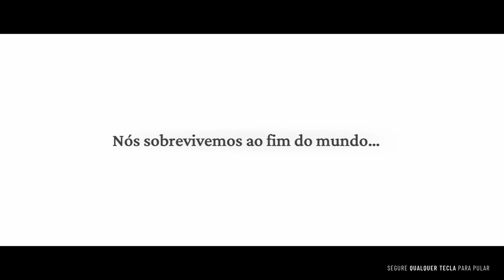FROSTPUNK 2 - O GELO TOMOU CONTA DE TUDO ❄️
⚠️CONSIDERE COLOCAR O GAME NA SUA LISTA DE DESEJO⚠️

📮 EMAIL P/ CONTATO PROFISSIONAL E PARCERIAS DE CANAIS

ESTÃO GOSTANDO DO CONTEÚDO?
ENTÃO EU CONTO COM A SUA INSCRIÇÃO, APROVEITEM TAMBÉM PARA ATIVAR O 🔔 DE NOTIFICAÇÃO PARA RECEBEREM EM PRIMEIRA MÃO OS NOVOS VIDEOS DO CANAL.

🖥CONFIG PC

⚪MOBO: ASUS TUF GAMING B450M-PRO II
⚪CPU: RYZEN 5 5600G
⚪RAM: 2X8GB T-FORCE DDR4 3200MHZ
⚪VGA: GALAX RTX 4060 OC
⚪PSU: XFX PRO850W 80 PLUS BRONZE
⚪SSD WINDOWS: KINGSTON 256GB
⚪SSD GAMES: WESTERN DIGITAL 480GB
⚪HD: 4TB + 1TB+ 1TB
⚪TECLADO: COOLER MASTER MASTERKEYS LITE
⚪MOUSE: REDDRAGON STORMRAGE 10000 DPI
⚪HEADSET: MANCER AURA
⚪AUDIO: LOGITECH X-540 5.1
⚪MONITOR: EM PROGRESSO
⚪WEBCAM: LOGITECH  C920
⚪GABINETE: COOLER MASTER HAF-X